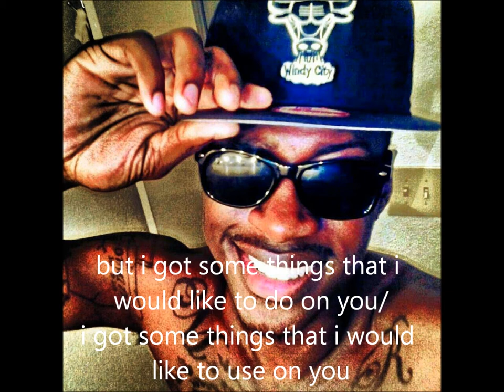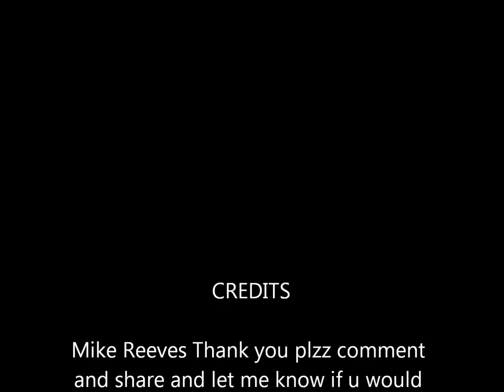one night mike reeves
One Night (snippet) Let Me know if you like and wont mind hearing in the club